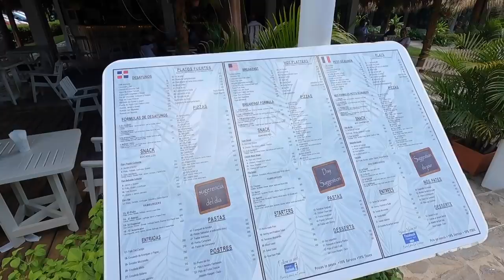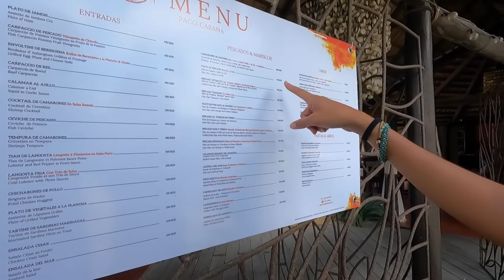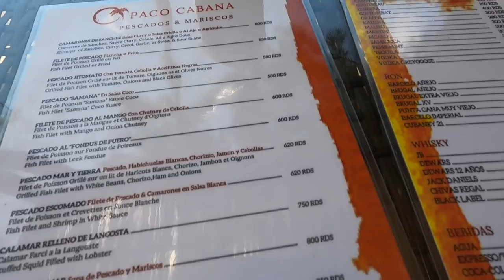LAS TERRENAS & EL LIMON WATERFALLS 🇩🇴 TRAVEL THE DOMINICAN REPUBLIC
VIDEO DESCRIPTION:
In this video we spend the day at the beach in Las Terrenas & visited the El Limon Waterfalls in Samana (Dominican republic)